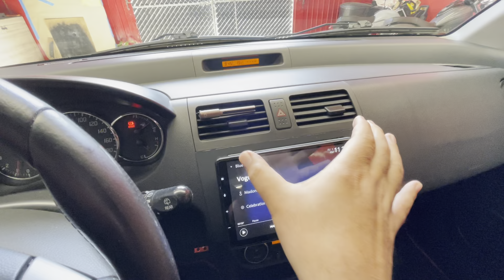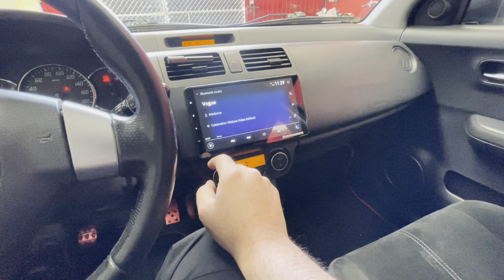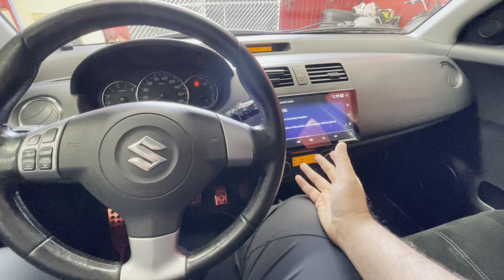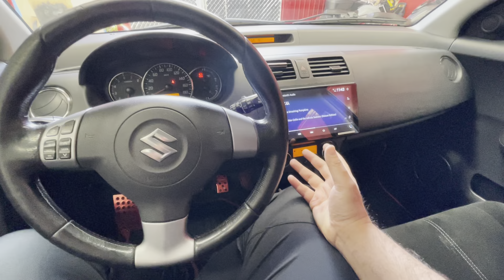🔥Suzuki Swift (Parte 2) / DEMO🔥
Catálogo de proyectos para envio, pídelo via Whattsapp al 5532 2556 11